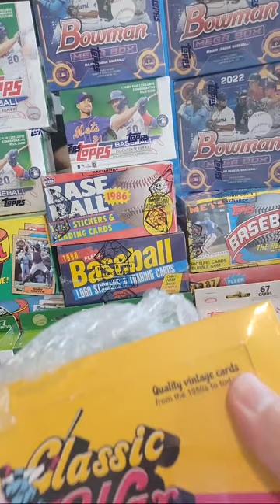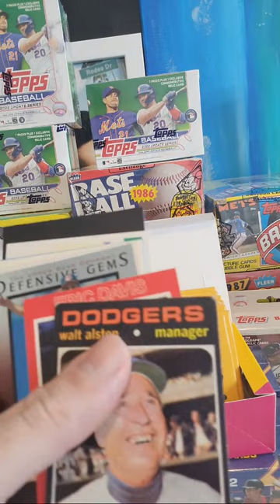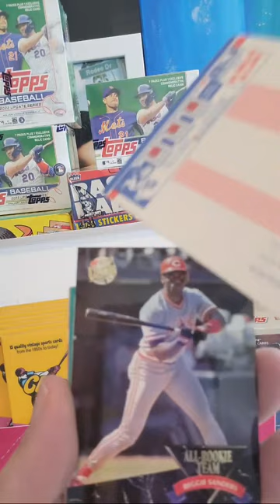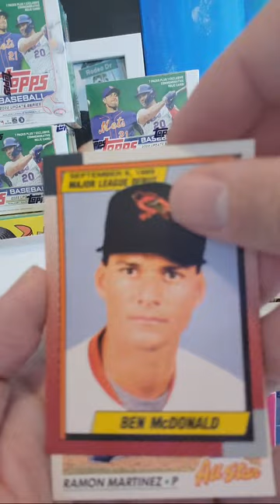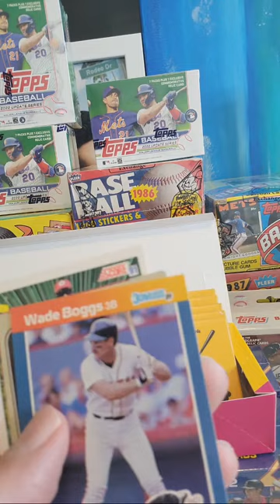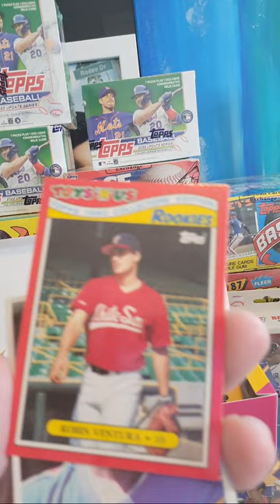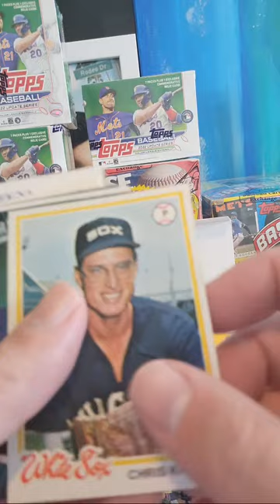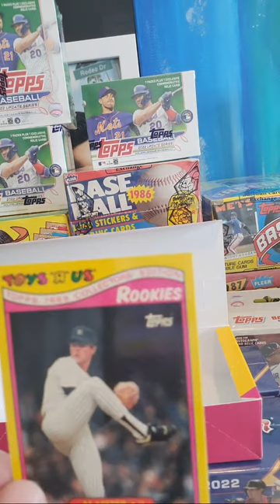Opening Up A Classic Wax Box from Classic Wax Sports Cards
This 18-count box of wax pack baseball cards contains eighteen 15-card packs of quality baseball cards from the 1950’s to today!

When you order an 18-count box of 15-card wax packs, you get a total of 270 sports cards—giving you even more chances to find those collectible baseball cards you’ve been wanting.

Each wax pack in the 18-count box of baseball trading cards contains a mix of 15 vintage and modern trading cards, including rookies, commons, and all-stars. Classic Wax Sports Cards are hand-picked, carefully wrapped, and wax-sealed—just like the vintage wax packs you grew up loving!

All cards are original. Protector card included to maintain quality and prevent wax staining. No reprints. Condition and selection varies.